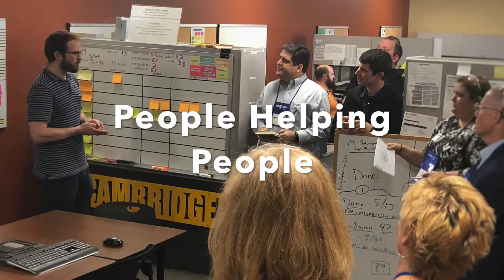Cambridge Hosts Leg of AME's HR Champions of Excellence Event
Cambridge Engineering hosts Leg of AME's HR Champions of Excellence Event to train our employees on leadership and culture development.